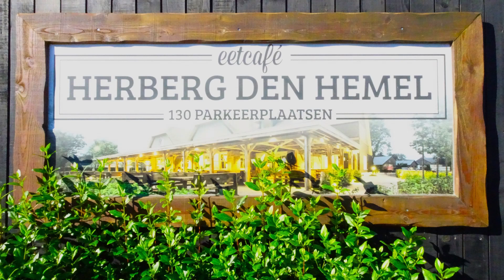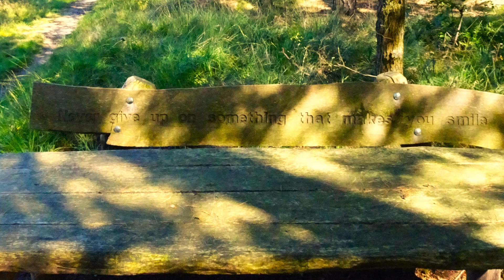1721 Hilvarenbeek (Noord-Brabant, NL) 12,6 km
Tijdens deze gemakkelijke en bosrijke wandeling, wandelt u eerst over een graspad langs de Roodloop en dan duikt u de bossen in. U struint geruime tijd over mooie bospaden en langs de beek Rovertsche Leij. Na nog een flink stuk door het bos volgt een mooi graspad en dan passeert u een heidegebied met het prachtige Nestven. Via een leuk graspad loopt u terug naar de herberg met mooi terras.  Na 5 km en 10 km passeert u een zitbank voor een pauze.